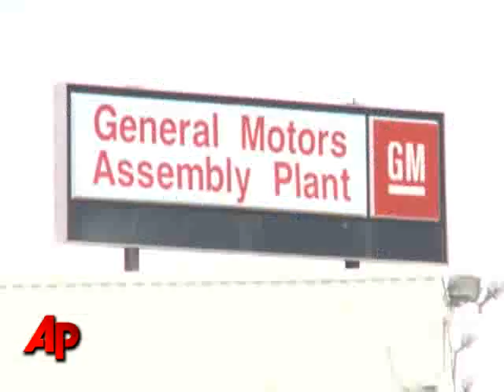Sources: GM to Shut Many Plants Up to 9 Weeks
As General Motors struggles to stay afloat, two sources say the company plans to temporarily close most of its U.S. factories for up to 9 weeks this summer because of too many unsold vehicles. (April 22)